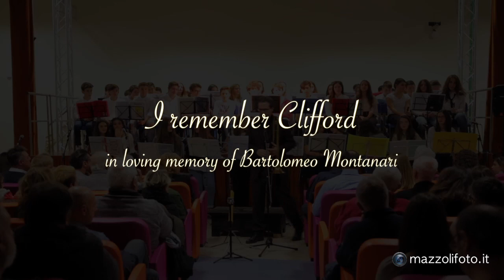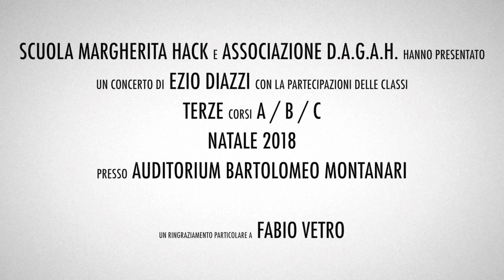CONCERTO DI NATALE 2018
BRANO DEDICATO A BARTOLOMEO MONTANARI